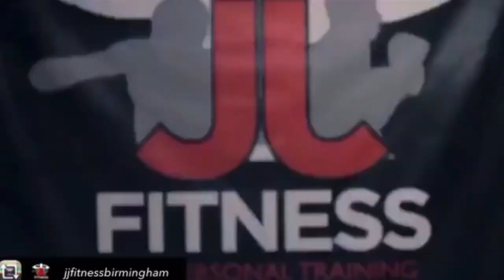Vaughan Lee Former UFC Fighter and Martial artist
On today's Episode I'm joined with former UFC fighter Vaughan Lee. He speaks about his experiences as a UFC fighter, the highs and the lows. Injuries he has encountered, how he felt lost when stopping UFC and the all the highlights of his fighting career.